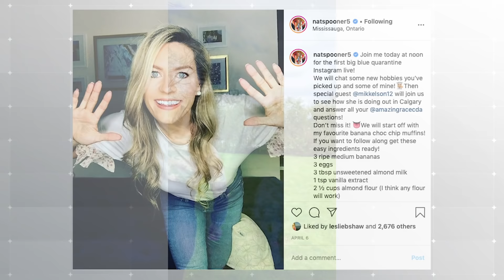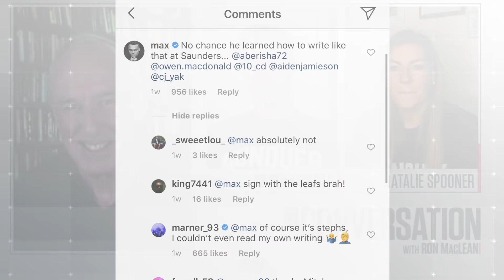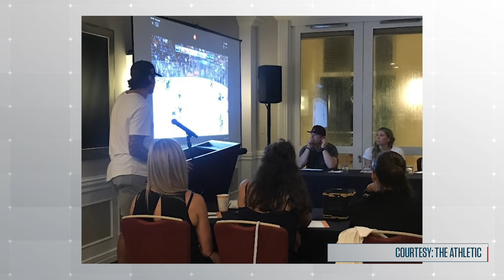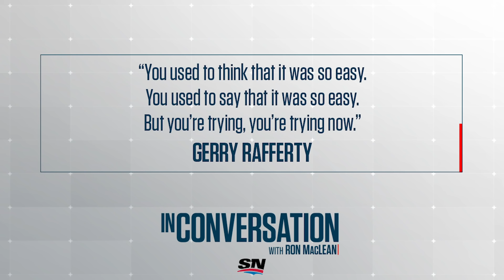Mitch Marner And Natalie Spooner On Hand Writing, Home Workouts And Skill Development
Toronto Maple Leafs star Mitch Marner and Olympic Gold Medallist Natalie Spooner join Ron MacLean on In Conversation to discuss how the two are keeping busy during the Covid-19 outbreak and how they continue developing their hockey skills.